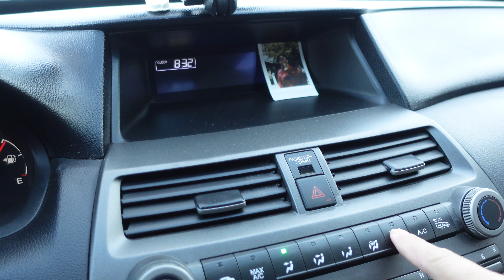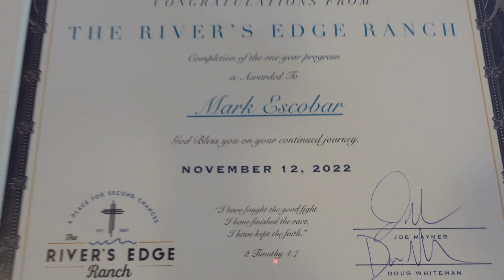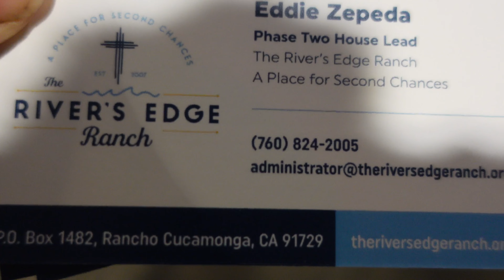vlogmas day 26 LATE VLOG | we want shopping at Victoria Gardens!!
for vlogmas day 26 LATE VLOG I want shopping with family to Victoria Gardens and breakfast